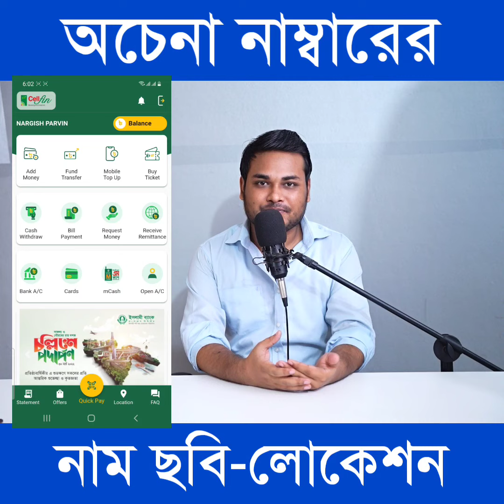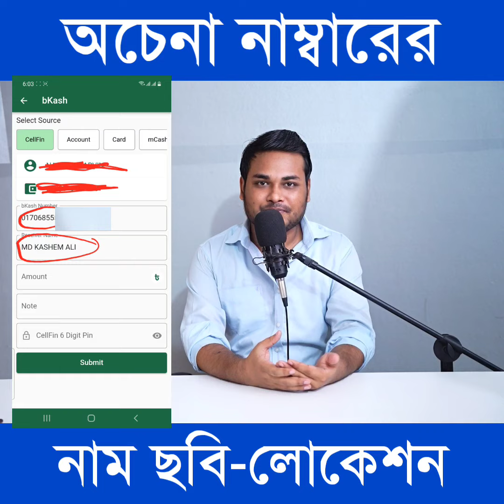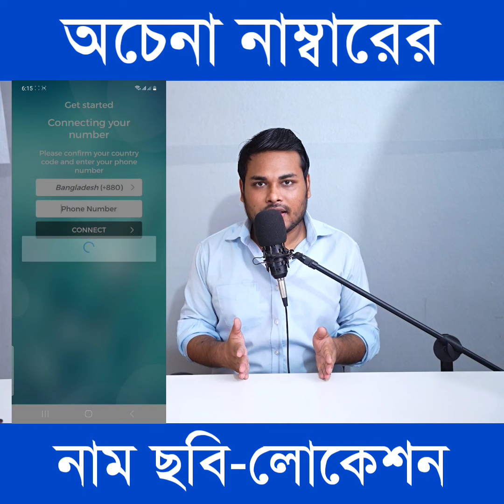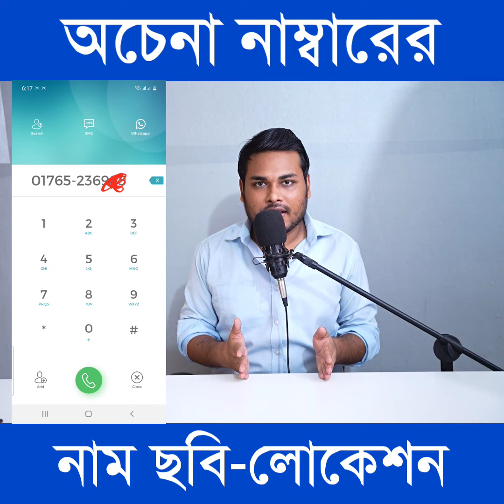অচেনা নাম্বারের নাম ছবি- লোকেশন বের করার নিয়ম